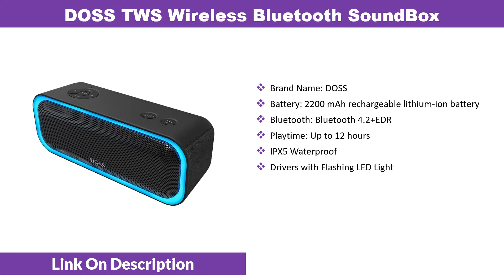5 Best Portable Wireless Speaker Under $50 | Bluetooth Sound Box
Today i will show you Top 5 Best Portable Wireless Speaker Under $50 To Buy in 2019. Best budget Bluetooth Sound Box.

1
Tronsmart Element T6 Bluetooth Speaker

2
DOSS TWS Wireless Bluetooth SoundBox

3
VENSTAR Portable Wireless Speaker

4
GGMM E2 Portable Bluetooth Speaker

5
Xiaomi Mi Bluetooth Speaker

Original Xiaomi Mi Bluetooth Speaker Square Box 2 Stereo Portable Bluetooth 4.2 HD High Definition Sound Quality Play Music. Best Portable Wireless Speaker To Buy in 2019. GGMM E2 Portable Speaker Bluetooth Speaker WIFI Wireless Speaker Outdoor Altavoz Bluetooth Soundbar Sound Box With Amazon Alexa. VENSTAR S404 Portable Wireless Bluetooth Speaker for Cycling Sport HiFi Bass Column with FM Radio, Bicycle Mount, Remote Control. DOSS SoundBox Pro TWS Wireless Bluetooth Speaker 2*10 Drivers with Flashing LED Light Enhanced Bass Stereo Sound IPX5 Waterproof. Tronsmart Element T6 Bluetooth Speaker Column Portable Speaker Subwoofer 25W with 360 Stereo Sound Speakers for computer.